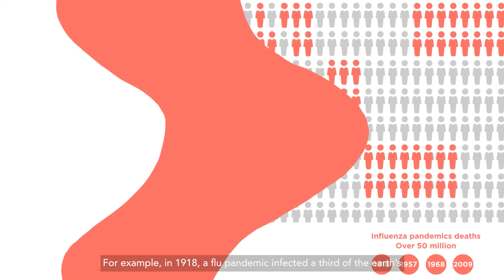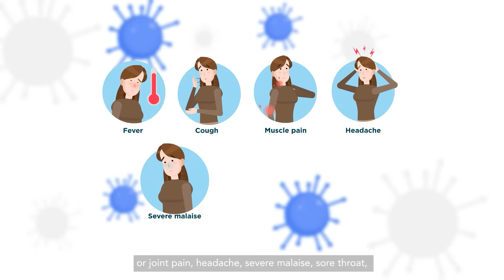What is influenza?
Learn more about the history, symptoms and treatment of Influenza.